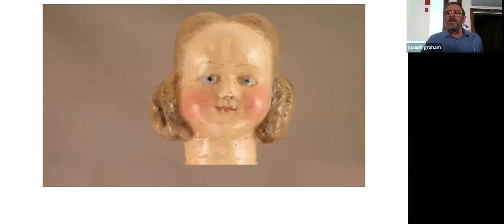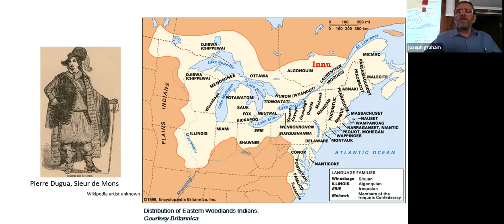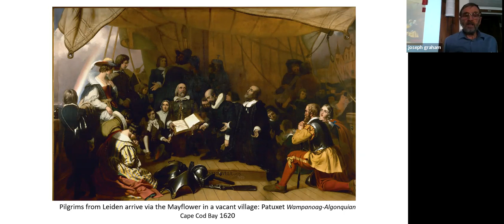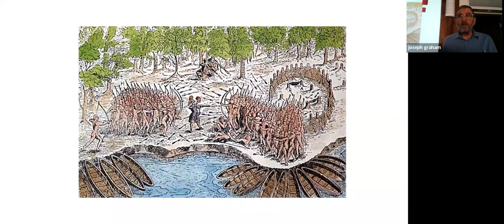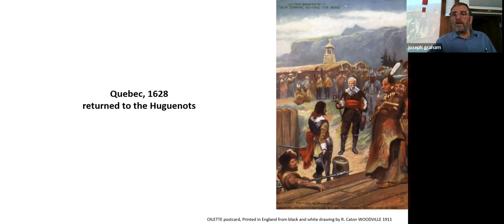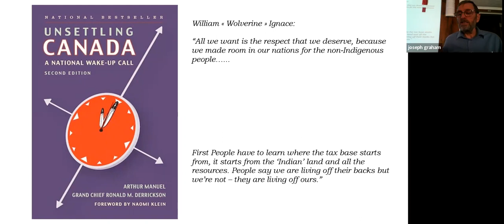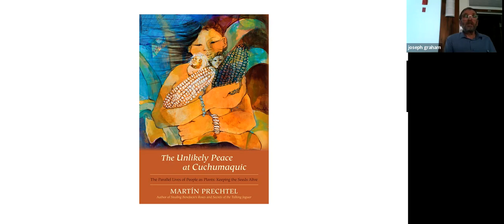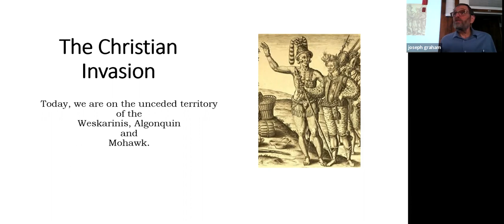4K Speaker Series- Author Joseph Graham - The Christian Invasion, Colonial Encounters in Context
Joseph Graham, historian and author of Naming the Laurentians and Insatiable Hunger, is also a columnist in both Main Street and the Quebec Heritage News. He has also been published in The Gazette and Canada’s History Magazine. He has a deep interest in our history and explores who the non-Indigenous people were in the context of the Christian arrival here.
The sixteenth-century European wars of religion were the launching pad for the mass migration to Turtle Island. Comparing European accounts with those from Indigenous perspectives illustrates the vast chasm that separated the understandings of these two civilizations. The path to reconciliation and living together as equals comes through acknowledging the truth of past actions.